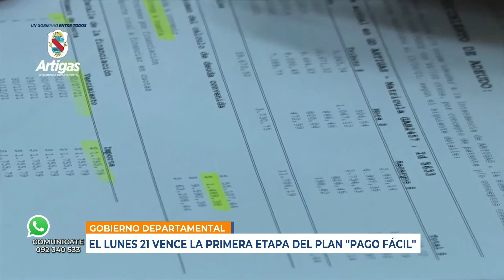Infotres - 16/06/2021 - Cr. Juan Guruceaga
El lunes 21 vence la primera etapa del plan ''Pago Fácil''